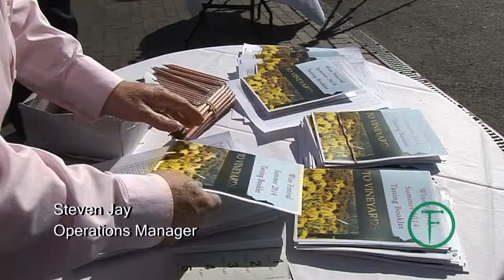Summer Wine Festival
Our summer wine tasting, with wine, food and music. Members of the Frazier's Wine team introduce our company, philosophy and the great pleasure you can get at one of our wine tasting events.